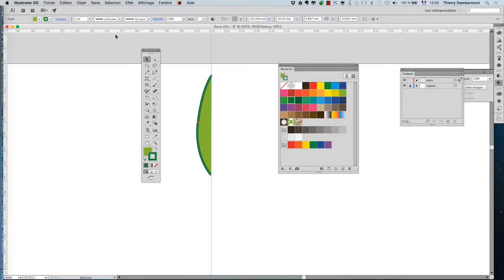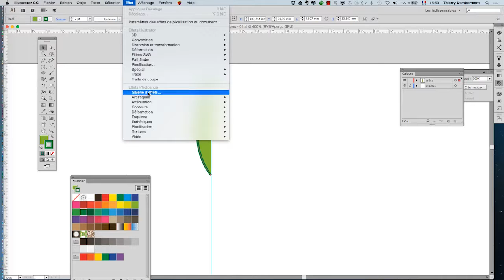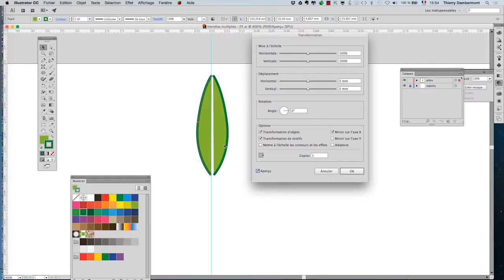cours complet Adobe Illustrator 2017 partie 225 ref II 19 720